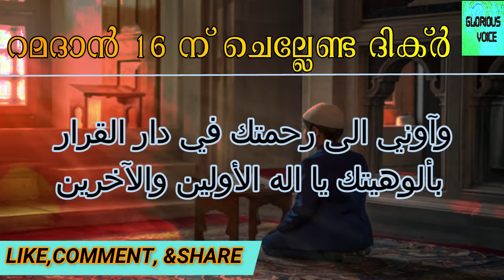റമദാൻ 16ാം ദിവസം ചെല്ലേണ്ട ദിക്റും ആശയവും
പുണ്യങ്ങളുടെ പൂക്കാലമായ റമദാൻ 16 ന്ന് ചെല്ലേണ്ട ദിക്റുംലആശയവും

GLORIOUS VOICE MEDIA

മറ്റു വീഡിയോകൾക്കായി ഞങ്ങളുടെ ചാനൽ സന്ദർഷിക്കൂ.